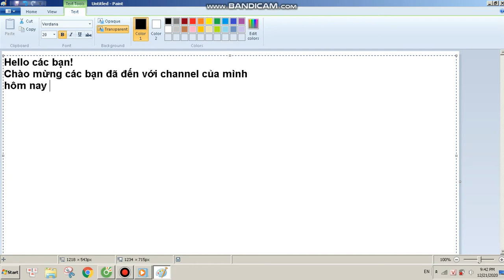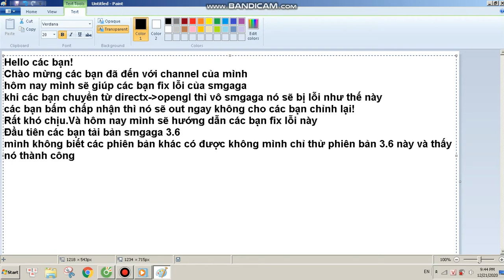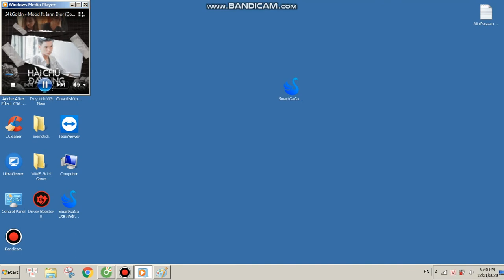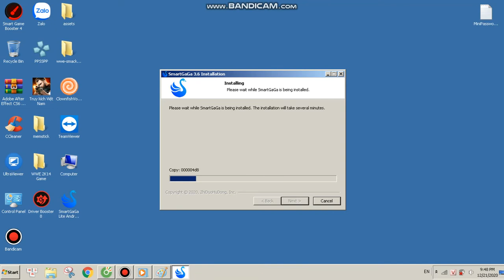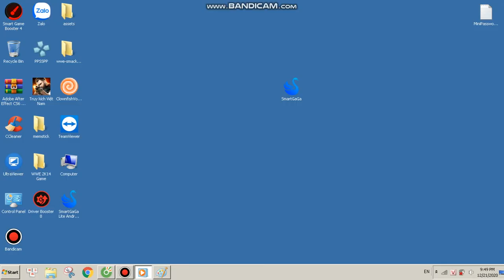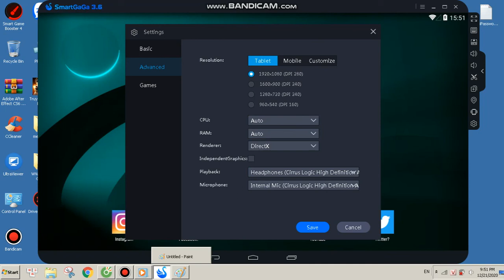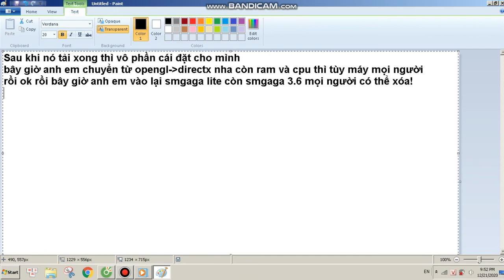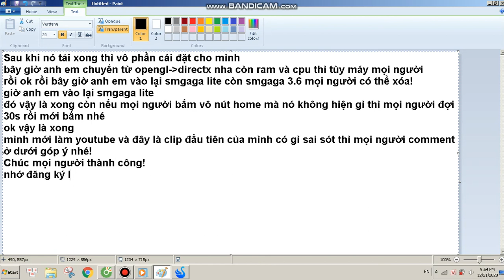Fix Lỗi SmartGaGa Không Thể Khởi Động Do Card Đồ Họa Driver Không Đúng Hoặc Quá Cũ.Cực Kì Đơn Giản!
Đây Là Clip Đầu Tiên Của Mình Có Điều Gì Sai Sót Mong Mọi Người Bỏ Qua.